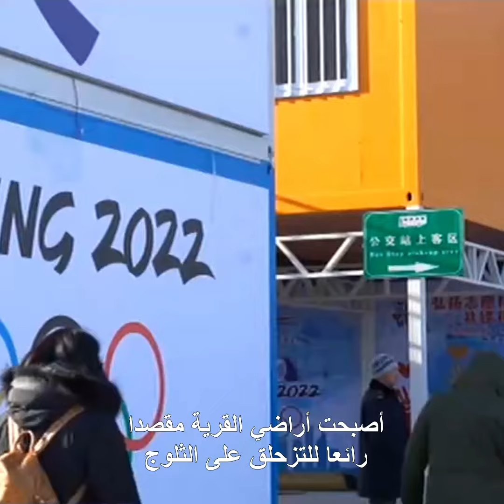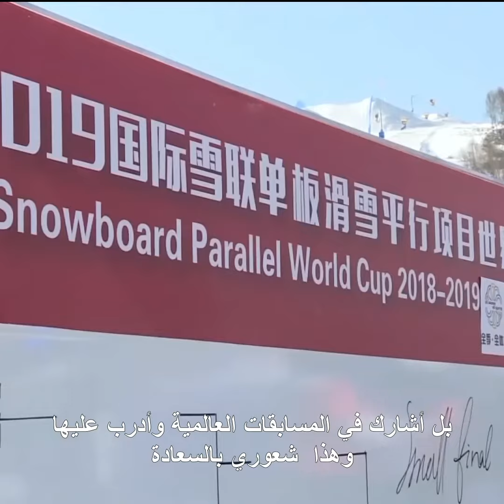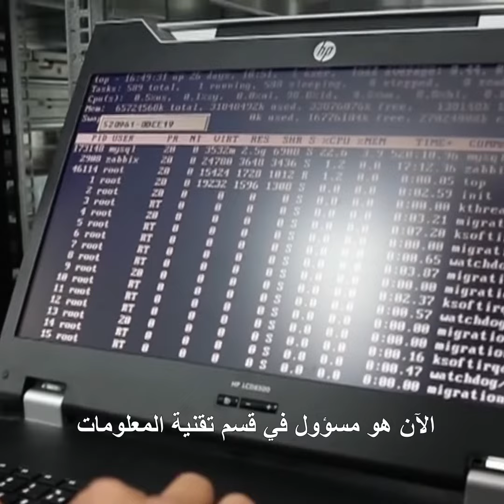مدينة تشانغجياكو في مقاطعة خبي بالصين - صناعة الرياضة تساعد على التخلص من الفقر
تساعد صناعة الرياضة منطقة تشونغلي على التخلص من الفقر. فقد جلب لتشونغلي تحديدها كحلبة المسابقات الرئيسية لألعاب التزحلق على الثلوج في أولمبياد بكين الشتوي لعام 2022 فرصا كثيرة.